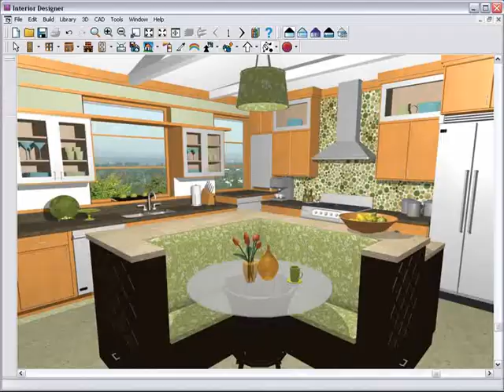lancashire interior kitchen designs Interior Kitchen Design 2015